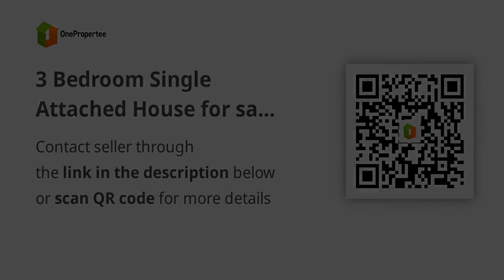3 Bedroom Single Attached House for sale in Calamba Laguna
3 Bedroom Single Attached House for sale in Calamba Laguna
House Type: Single Attached House
Number of Bedrooms: 3
Number of Bathrooms: 2
Floor Area in sqm: 83 sqm.